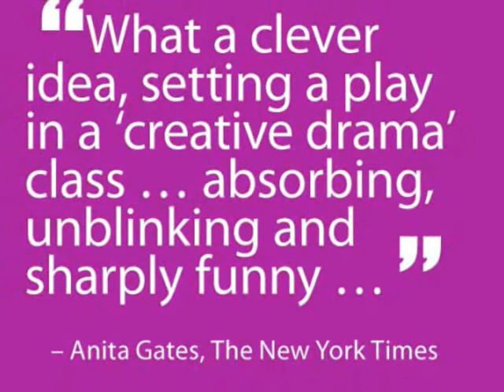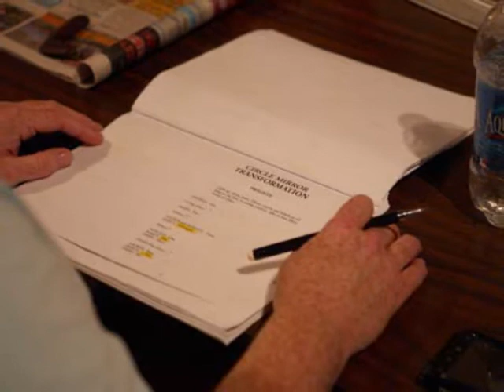Mark Bucher "Circle Mirror Transformation" Interview, WMSE 91.7, 8/24/11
Boulevard Theater's Mark Bucher appears on WMSE 91.7 to discuss "Circle Mirror Transformation".

The Boulevard Theatre, Milwaukee's premiere studio/storefront theatre located at 2252 South Kinnickinnic, is thrilled to present the Wisconsin premiere of playwright Annie Baker's charming, quirky comedy " CIRCLE MIRROR TRANSFORMATION" (running Wednesday, August 17 through Sunday, September 4, 2011).

This delightful snapshot of the travails of a community center's acting class features local Milwaukee actors Jaime Jastrab, Beth Monhollen, Christine Pollnow, Kate Sherry and Michael Weber. Call 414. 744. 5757 to reserve your tickets. The production runs only twelve performances (some are close to selling out!)—call today

Poster designed by Jason Krukowski